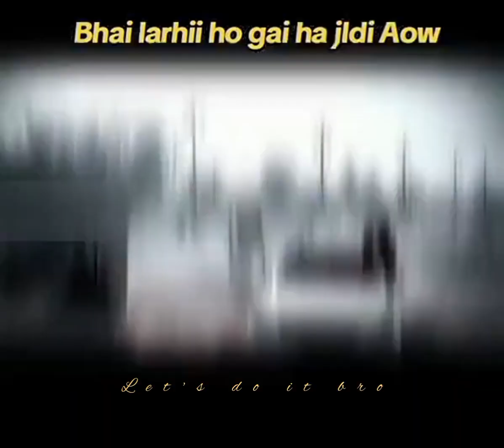☠️Me and my friends we get turnt up👿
me and my friends did this trend,
me and my friends are lonely,

me and my family did this trend roblox part 1

let's do it bro.